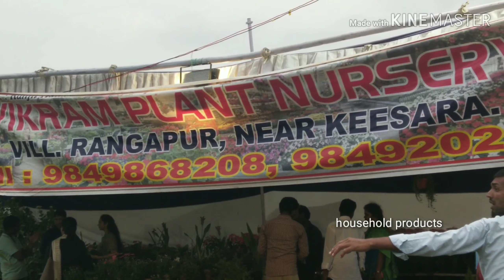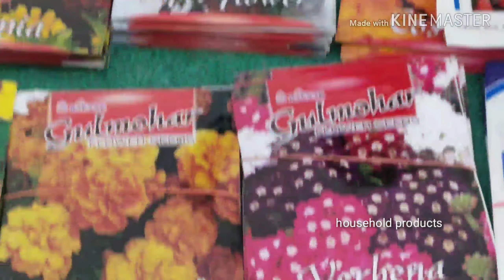Nursery Mela15 to19 August 2019 Near peoples plaza